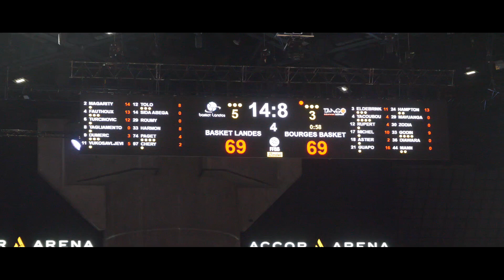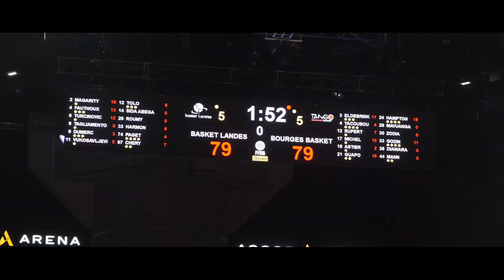Aftermovie : Finale de Coupe de France 2022 vs Basket Landes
Revivez de l'intérieur la finale de Coupe de France opposant les Tango à Basket Landes (défaite 91-88, A.P).